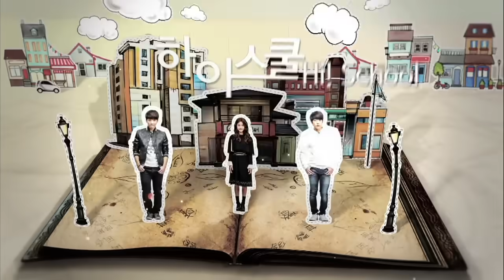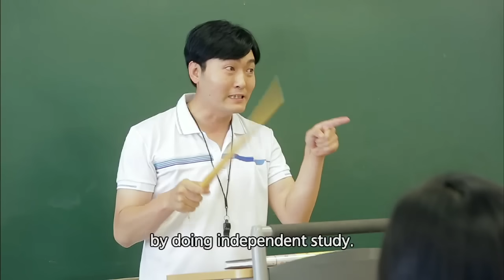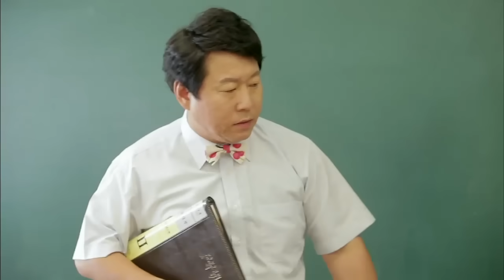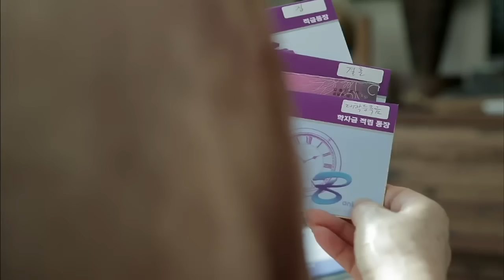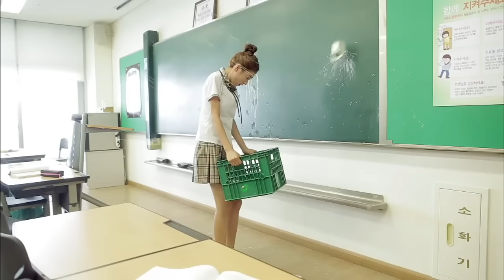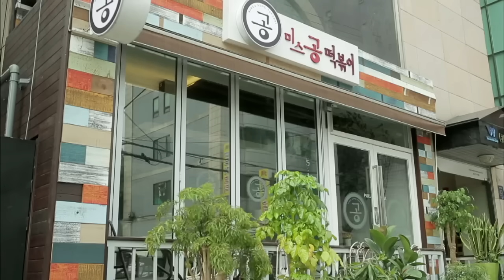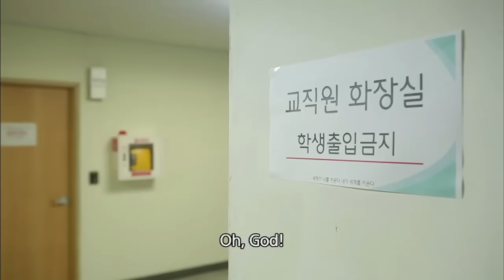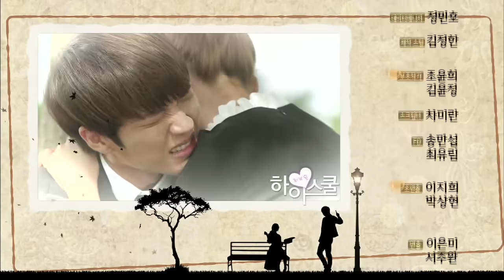[ENG] Hi! School - Love On Ep.7 : Suspicion? Wanting to Believe that it's Not True!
[Sub : ENG]
Hi! School - Love On  Ep.7 | 하이스쿨 - 러브온: Suspicion? Wanting to Believe that it's Not True!

- Ep.7: Seulbi has been wrongfully accused of theft. Woohyun and Sungyeol try to help Seulbi only to get into a fight with Jaeseok. In the end Malsuk and Ujin are called to school.